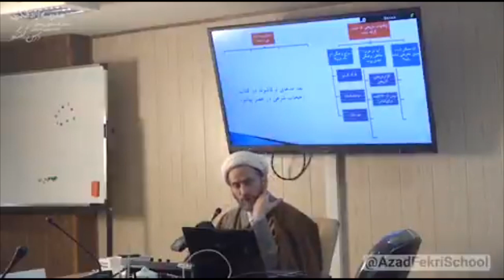حسین سوزنچی: از حجاب قانونی دفاع می‌کنم، به این دلایل...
📝قانون حجاب از نگاه دکتر سوزنچی

🔹حجت الاسلام دکتر سوزنچی، به ارائه درس قانون حجاب پرداختند. ایشان با تبیین وحدت دیدگاه فقهاء شیعه و سنی درباره اصل حجاب و مقدار آن، تاکید کردند که تردید‌هایی که در چند دهه اخیر مطرح می‌شود، سابقه تاریخی ندارد.

🔸آقای سوزنچی ضمن توجه دادن به قطعی بودن حکم حجاب و اجتماعی بودن آن، حکومت_اسلامی را موظف به اجراء الزام آور حکم حجاب دانستند. ایشان برای اجتماعی بودن حکم حجاب، به وضع قانون برای پوشش در جوامع غیراسلامی استشهاد کردند و آن را از زمره حقوق مدنی برشماردند.

🔹دکتر سوزنچی حجاب را نماد زن مسلمان دانسته و با ذکر مقدمات متعددی که ارائه کردند، مختار بودن انسان را از حق داشتن وی، تفکیک کردند و گفتند: بر خلاف اختیار داشتن انسان‌ها که امری حقیقی است، حقوق افراد یک امر اعتباری و تابع قانون صحیح است. ایشان با تاکید بر اینکه مبنای قانون عادلانه، انسانیت است و نه آزادی، نظام حقوقی اسلام را در همین راستا دانستند.